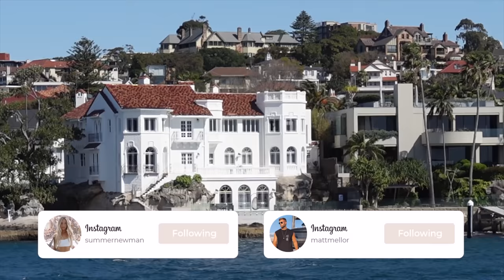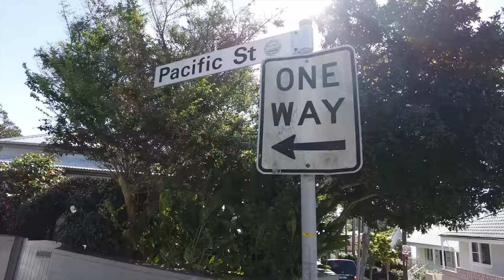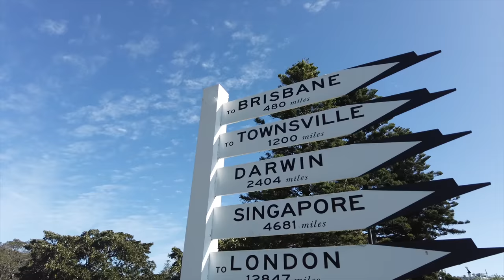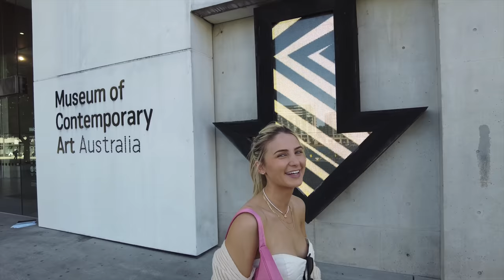Day in the life in Sydney, Australia | Four Seasons Hotel, Watsons Bay, Rose Bay & Lots of Food